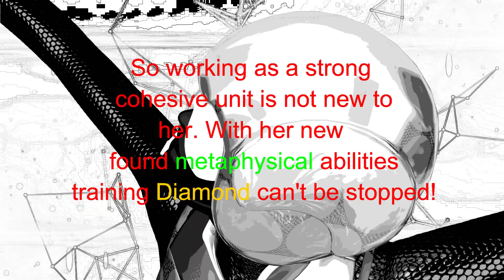Iternity Human Diamond intro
Iternity Human Storybook  introduction to Nobletarian hero's